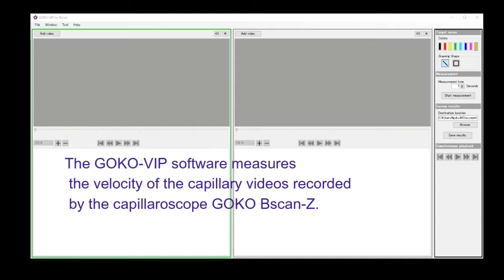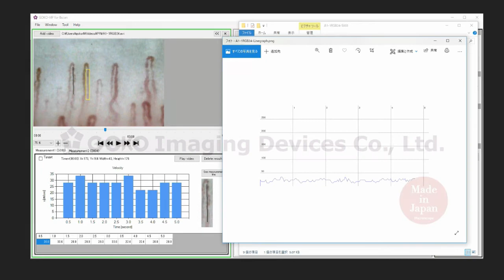[GOKO] GOKO-VIP Software for the measurement of the velocity of the capillaries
Welcome to the channel of GOKO Imaging Devices Co., Ltd.
The GOKO-VIP software measures the velocity of the capillary videos with greater clarity recorded by the capillaroscope GOKO Bscan-Z.

Our Made-in-Japan whole-body capillaroscope "GOKO Bscan-Z" makes the capillary observation much easier and clearer without invasive method.
Non-reflective observation is possible with the patent-pending "Non-reflection cap".

Developed and Manufactured by GOKO Imaging Devices Co., Ltd. JAPAN

GOKO映像機器㈱の動画チャンネルへようこそ！
圧倒的な鮮明度を誇る日本製毛細血管キャピラロスコープ「GOKO Bscan-Z」では、全身あらゆる体表面の毛細血管の観察が非侵襲で簡単に行えます。特許出願中の「無反射キャップ」「カメラハンドグリップ」で無反射で安定した片手観察も可能です。
この動画では、ビースキャンの使用方法を「楽しく」「分かりやすく」ご説明します。